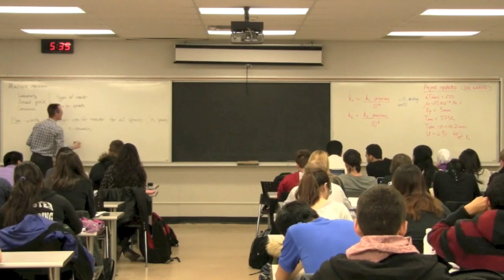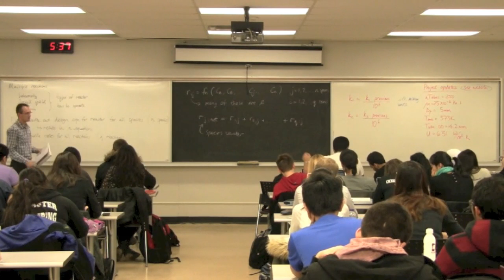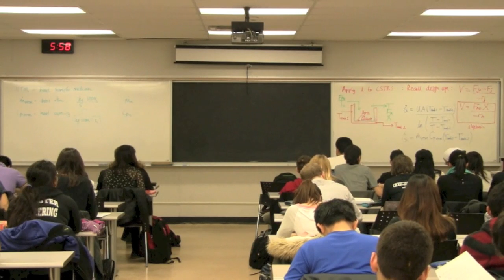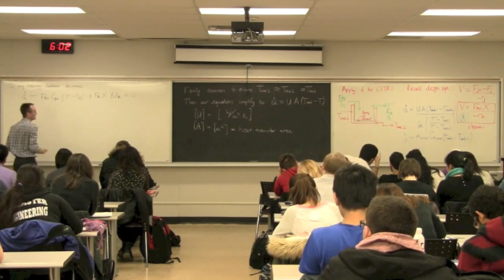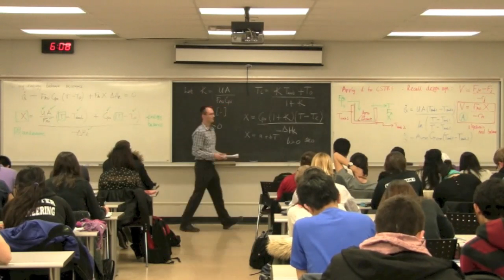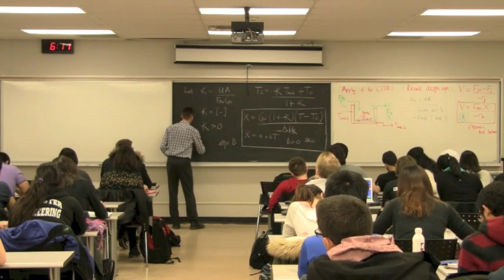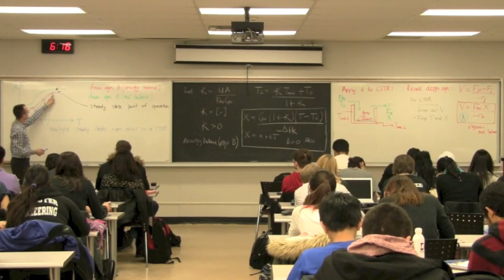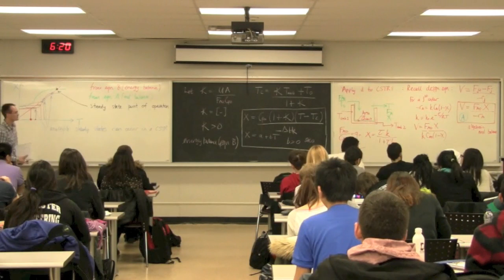Reactor Design 3K4 2013 - Class 11C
Process Control ChE3K4 - "Steady-state nonisothermal reactor design" of the course